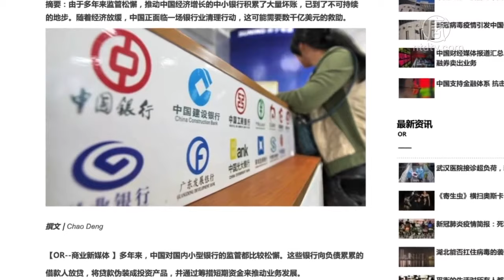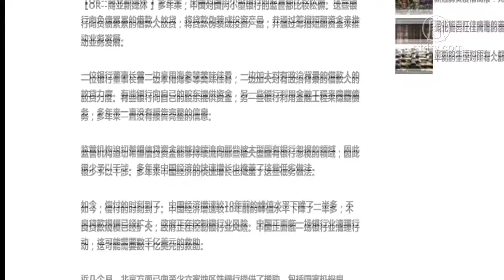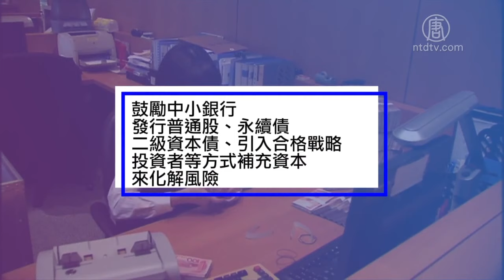中國中小銀行壞賬浮出 暴雷加速